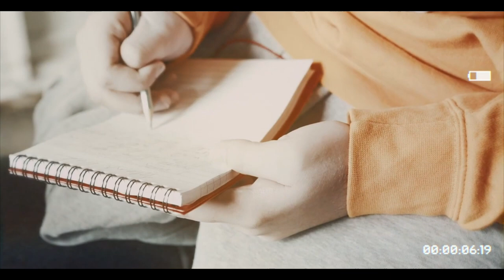Bowman - Taken A Back (prod by GOTCHA)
Bowman was the winner of our free promotional video to promote Beggsy joining the Scottie Media team.